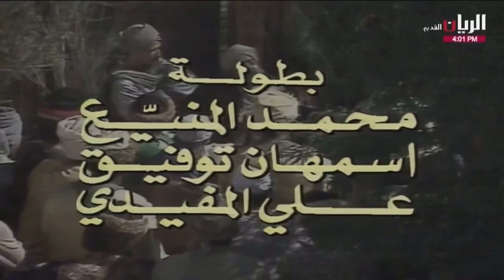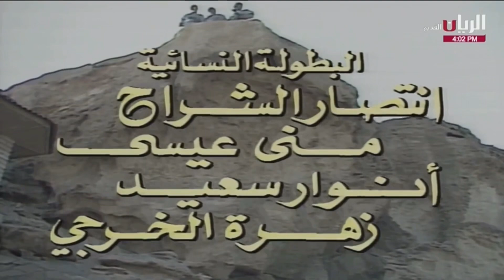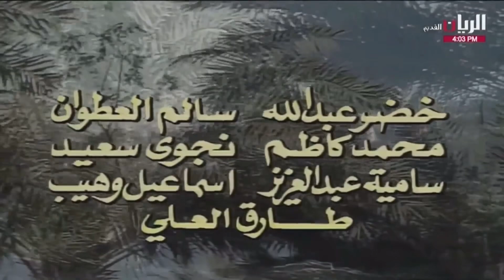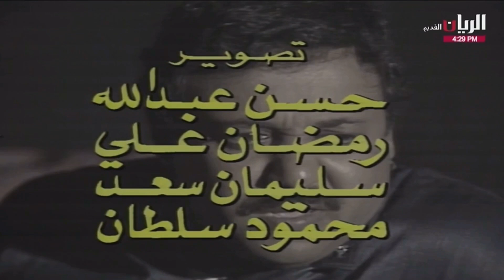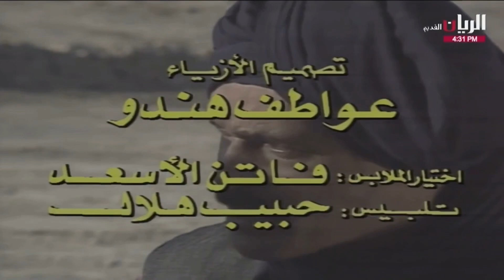مسلسل المغامرون الثلاثة الحلقة الثانية